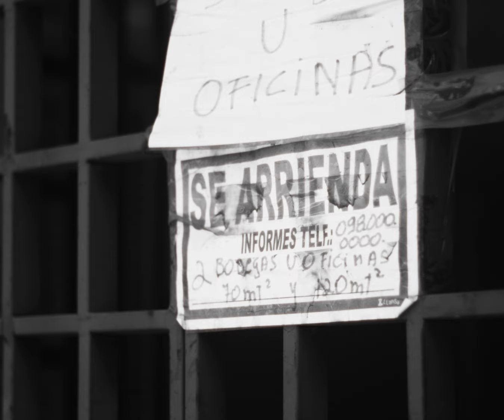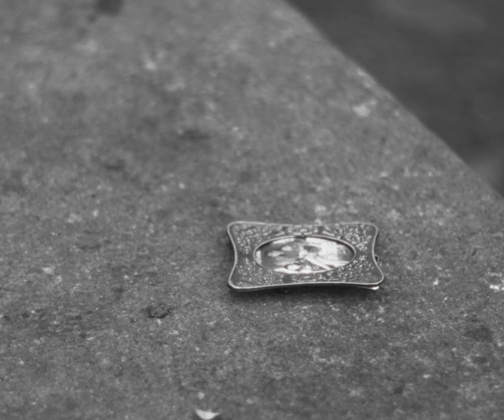Roberto Ávila - Hay Algo (Video Oficial)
Del álbum "Máscara "
Mezcla por Daniel Amores
Máster por Juan Pablo Rivas
Producción por Diego Martinez
Actuación por Juan Carlos García
Video dirigido por Diego Betancourt